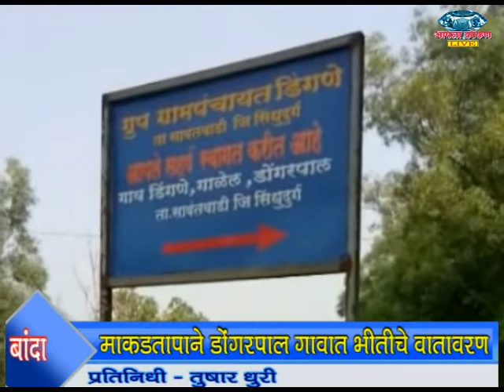AAPLA KOKAN LIVE - माकडतापाने डोंगरपाल गावात भीतीचे वातावरण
*बांदा* - माकडतापाने डोंगरपाल गावात भीतीचे वातावरण
📲 *प्रतिनिधी - तुषार धुरी*